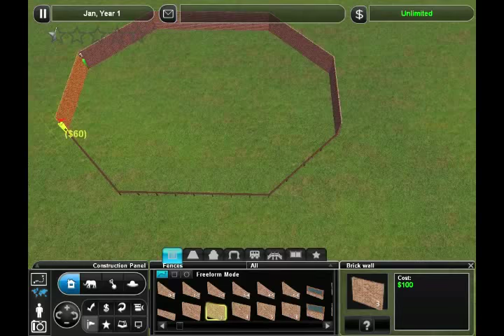Zoo Tycoon 2 Tutorial - Simple Kangaroo Exhibit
Hey Guys, This is my new zoo tycoon 2 tutorial !
There are some new updates on this Channel !
* You may notice the channel name has been changed to Rhinosaur ( I know it sounds weird, but I like this name better than  RhinoGames)
* New Channel art ! What do you think ?
* New Intro !
* New Outro !
* New video schedule ! (Friday and/or Saturday)
* New Channel Icon ! What do you think ?
* I will add downloads site in the description in every tutorial vid !

DOWNLOAD LINKS
Northern Skies:
Note:
There are many other website, these are just some of the best